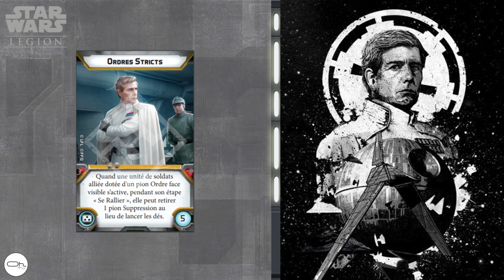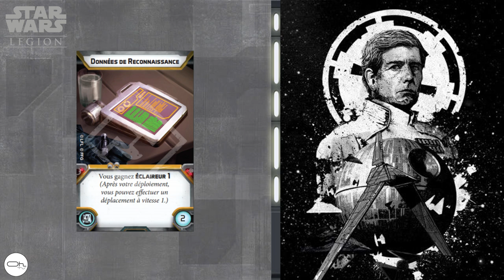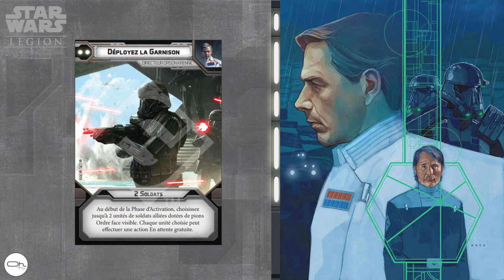Présentation du Directeur ORSON KRENNIC SW Légion [FR]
On part à la découverte du vil Orson Krennic, un personnage que vous aimerez détester ;)